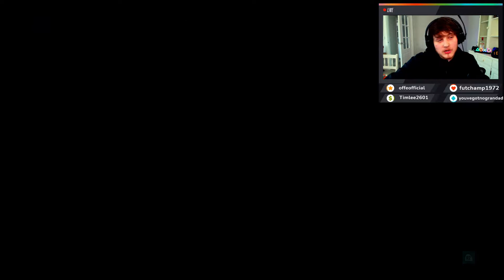I LET SIRI DECIDE MY FUT CHAMPS TEAM. I'M IN PAIN!!